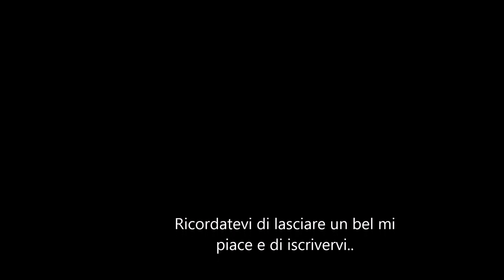SPEED DRAWING MEGA CHARIZARD Y COMPLETO!!!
Ho creato il video completo, anche con la prima parte :) Spero sia di vostro gradimento!!